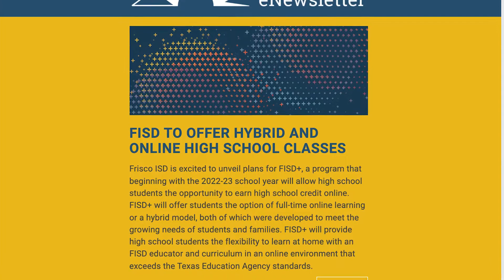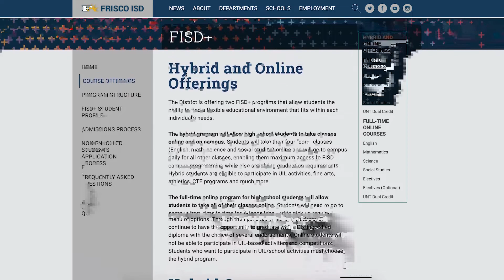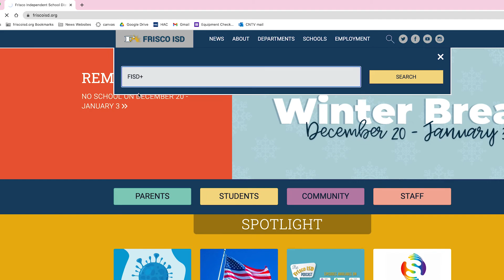FriscoISD +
Looking back on the 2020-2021 school year many students and parents have been wondering if going back to online schooling would be right for them. Here’s CNTV’s Katelyn Mimms letting us know what FISD Plus is, and what it may look like.